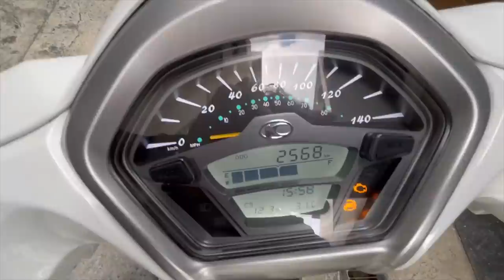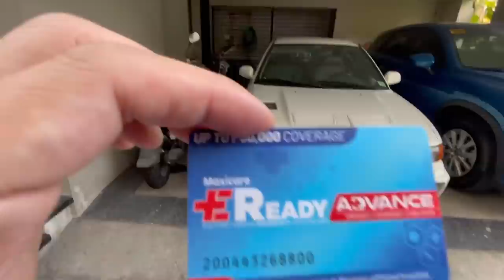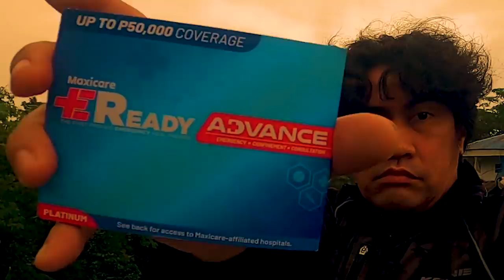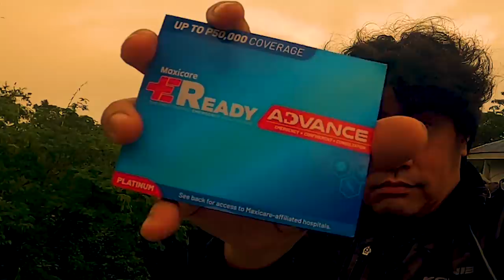Iwasang Madale ng Kamote sa Marilaque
Kapag mahilig kang mamasyal sa Marilaque na katulad ko, dapat ERAdvanceMagisip! Ganyan ang tunay na GalawangIdealGuy..laging

Shopper tip: Maxicare EReady Advance cards are also available in Lazada and Shopee @maxicarehealthcare
 covered! This is also valid for one year.